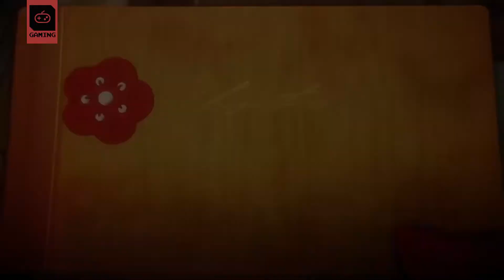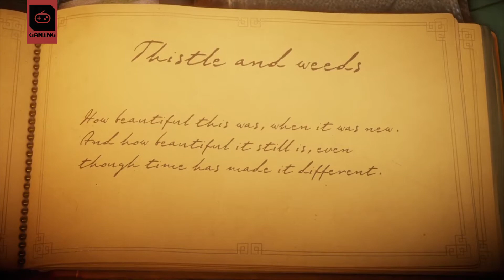Zocked! - Gaming / Gameplay / Unravel (2016) [German/HD]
Nicht den Faden verlieren Cookie! bei ZockedLIVE prüft er engmaschig, wie er ist, das Gameplay und stellt fest, naja. Seht selbst. Kleinkarierter Fadenzähler!
Zocked!
GAMING / CINEMA / POPKULTUR

Wir auf Twitter!
Kevin: @NightmareKev
Mike: @BarkingMike
Cookie: @CptnCookey
Julia: @WinchesterJules
Seb: @meindrittesauge